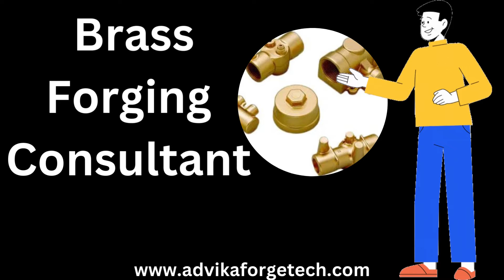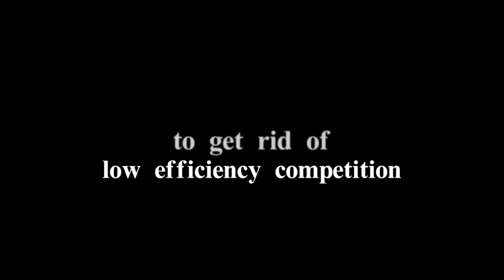हमारे साथ ब्रास फोर्जिंग के सुपर फ़ास्ट मशीन लगाए ।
हमारे साथ ब्रास फोर्जिंग के सुपर फ़ास्ट मशीन लगाए। हमलोगो को फोर्जिंग इंडस्ट्री मैं 20 साल  से ज्यादा समय हो गया है।
हमलोगो ने 100  से ज्यादा फोर्जिंग प्रोजेक्ट्स पे काम किया है अभी तक। आप भी सही समय पे जुड़ें।

हम एक वैश्विक कंपनी हैं जो फोर्जिंग मशीनरी के साथ-साथ फोर्जिंग संयंत्र स्थापित करने के लिए टर्नकी सेवाएं प्रदान करती हैं।
हम एक नया फोर्जिंग प्लांट स्थापित करने, फोर्जिंग एप्लिकेशन के लिए कम लागत वाले ऑटोमेशन के लिए मार्गदर्शन प्रदान करते हैं |